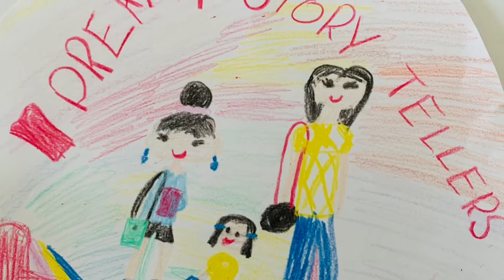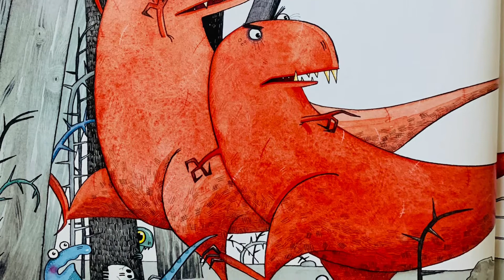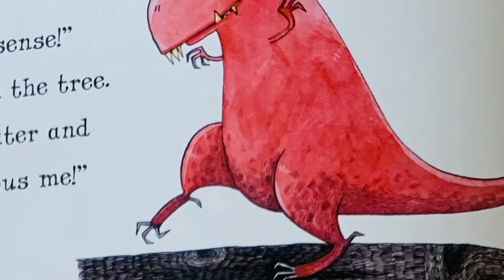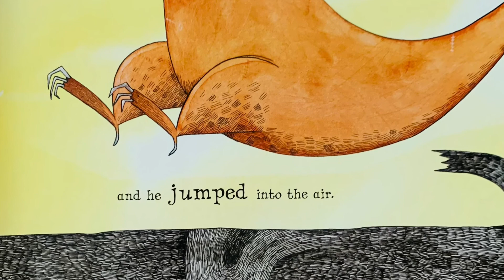Tyrannasaurus Drip by Julia Donaldson read by Bella @ Dreamy Storytellers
Whoever heard of a vegetarian T.rex? This little dinosaur is in the wrong nest... He may look small and weedy, but don't be fooled by his size. Join 8 year old Bella as she reads to you this delightful story written by Julia Donaldson & David Roberts read by Bella @ Dreamy Storytellers